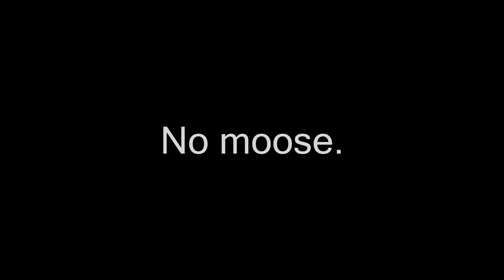Moose On The Loose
The Hunter game play with yours truly; featuring Dad!

Checkout my previous video, or else you'll need a license to do anything: